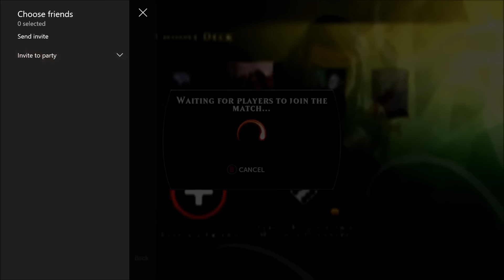Magic Duels Tournament Round 4: Vs. HA1LtoTHEking (Jund Vs. Esper)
Hey guys, checkout round 4 of this tourney. Feel free to like/dislike. If you dislike, tell me why people, I'ts always good to get some feedback. All info about the tournament can be found at NGA